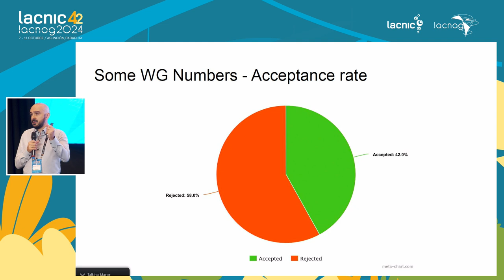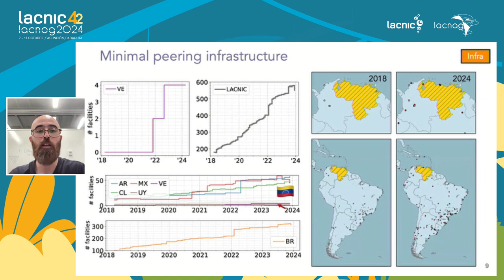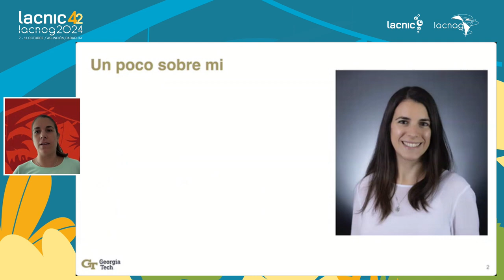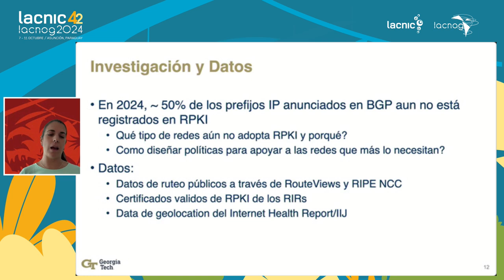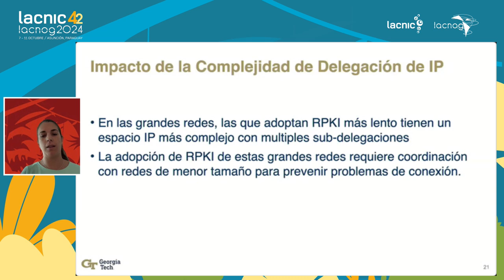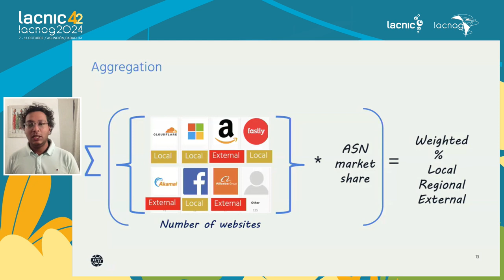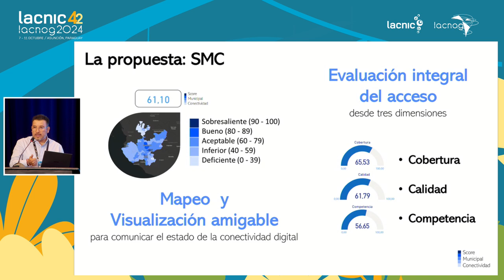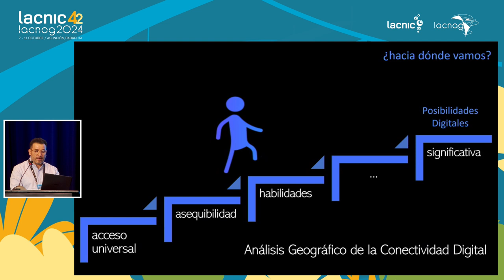Grupo de trabajo de Mediciones de Internet IMWG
0:00 Una década de crisis en Venezuela
30:30 Barreras en la adopción de RPKI
58:32 Una visión de la localía del contenido en América del Sur
1:18:16 Score Municipal de Conectividad